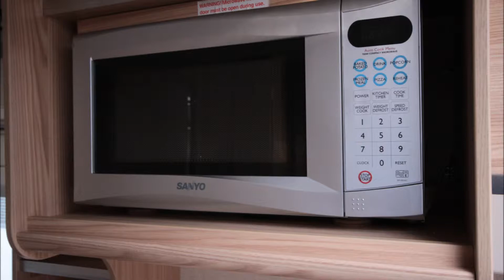Coachman Festival 380 2012 Model Caravan